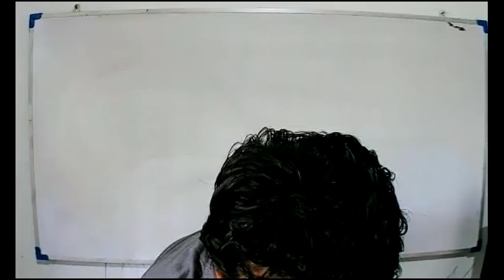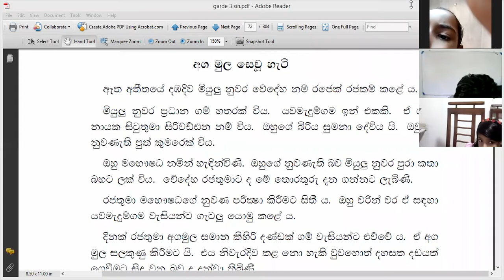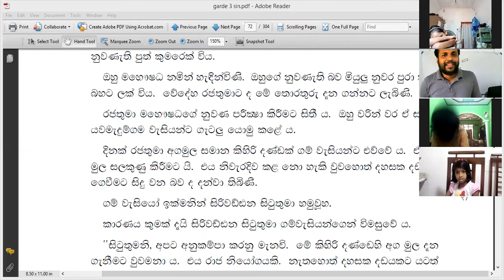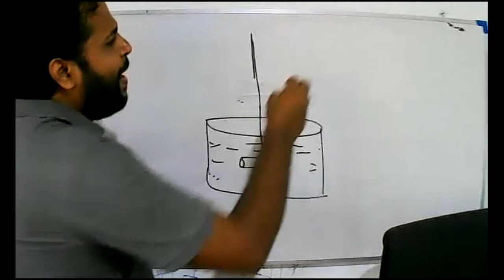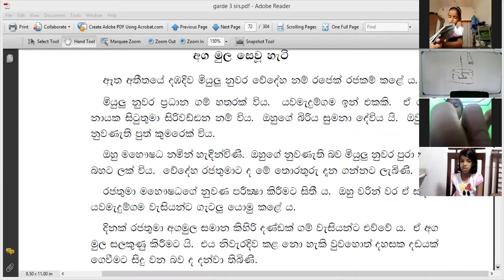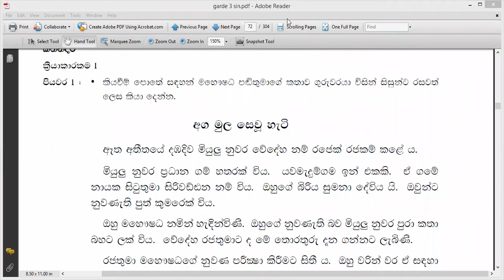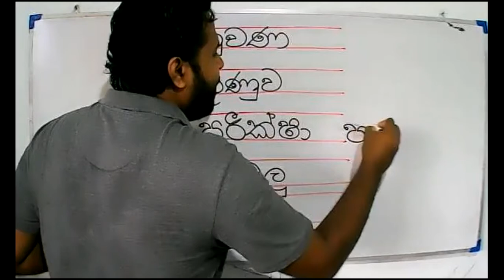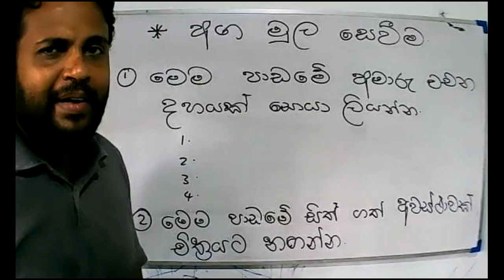2021 -06- 02- සිංහල - 3 ශ්‍රේණිය